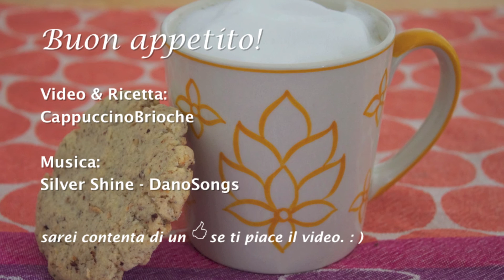Ricetta dolci con stevia - biscotti di farro alla nocciola con stevia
Oggi ho per voi una ricetta per preparare dei gustosissimi biscotti. Sono perfetti per la colazione assieme a un buon cappuccino o un tè, o anche come uno snack.

Visita anche il mio blog per imparare l'italiano o per conoscere di più sull'Italia